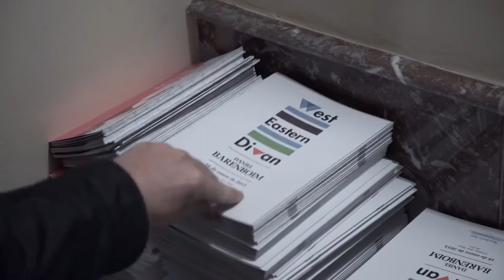La Orquesta West-Eastern Divan en Córdoba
En enero de 2015 la Orquesta West-Eastern Diva y el maestro Daniel Barenboim desarrollaron su taller de ensayos en Córdoba, ofreciendo un concierto en el Gran Teatro con un repertorio de grandes compositores franceses: Debussy, Boulez y Ravel.